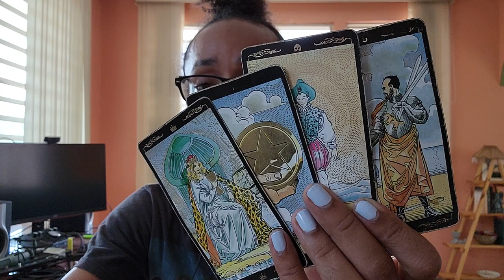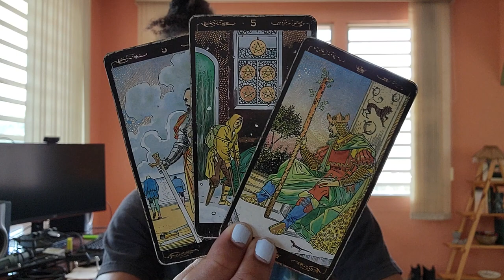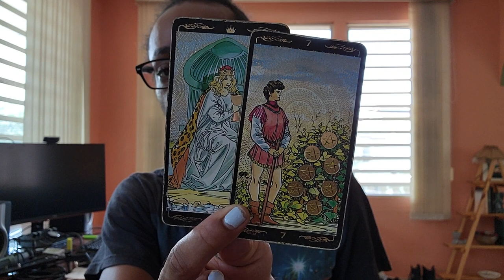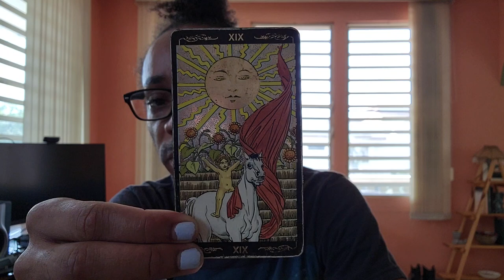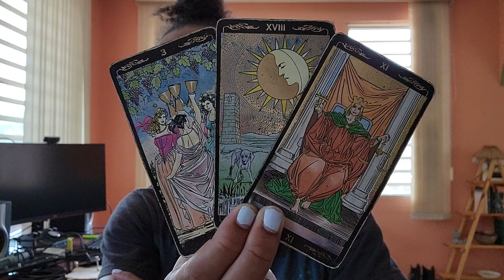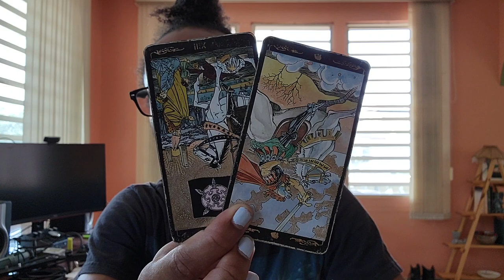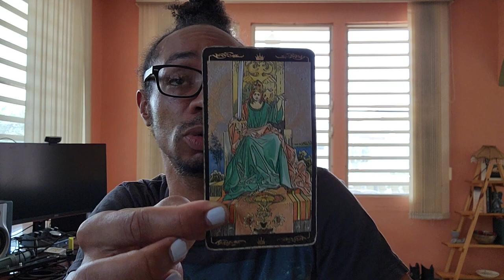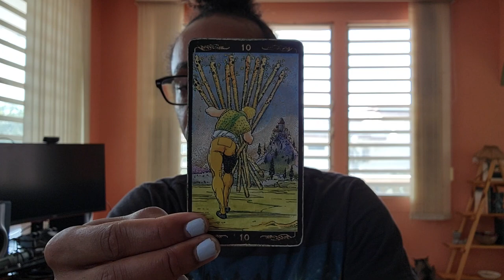♏Scorpio♏ ~ Honestly, You Don't Have To Beat Yourself Up Over This - October 2022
30 min - $65
60 min - $130

Available oracle decks:
~Crystal Mandala
~Sacred Rebels